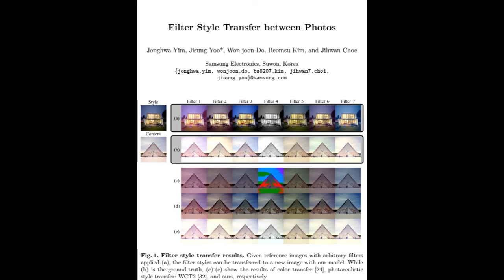ECCV 2020 Spotlight Paper: "Filter Style Transfer between Photos" (마이필터)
ECCV 2020 Spotlighted Paper: "Filter Style Transfer between Photos"

Last summer, a bright idea struck me during the technical discussion. Right away, I scrawled the mathematical formula to prove it. That is how 'MyFilters' was born. The initial name of the idea was 'the method to extract filters based on the mean features of semantics.' (평균 피쳐에 기반한 필터 추출 방법.)

In summary, this method exactly extracts the filter style that is applied to the image. For example, if you find stylish photos on Instagram, you can simply copy the filter and feeling. Moreover, it only takes 2ms to apply the filter to the new input.

This paper is special to me because it became a 'SPOTLIGHTED' (Top5%) paper at the top conference (ECCV) as well as a novel feature in Galaxy Smartphones (My Filters).
You can find it in almost any Galaxy smartphone after you upgrade the software.

Personally, as always dreamed, I will move the technology forward. I will contribute myself to make a better future. This technology is a one-step forward, and I wish everyone enjoys it.

작년 여름 회의중에 떠오른 아이디어를 그자리에서 수식으로 만들었고 그렇게 마이필터 알고리즘을 만들었습니다. 그 당시 아이디어의 명칭은 평균피쳐에 기반한 필터 추출 방법 이었습니다.

요약하자면, 사진에 입혀진 필터 스타일을 정확히 따올 수 있는데요, 예를들어서 인스타그램에서 발견한 멋있는 사진에서 필터와 느낌을 그대로 복사해 올 수 있습니다. 복사한 이후에 그대로 사진을 찍을수 있는데요, 적용해서 찍는데 2ms이하로 걸리는 것도 장점입니다.

이 논문은 저에게도 매우 특별합니다. 탑 학회 ECCV에서 스포트라이트 (상위5%) 선정이 되었을 뿐만 아니라 갤럭시 스마트폰에도 적용이 되어서, 제가 만든 기술을 누구나 다 사용할 수 있기 때문입니다.

개인적으로 항상 목표했듯이, 인류가 가진 기술을 한단계 발전시키고 더 나은 미래를 만들기 위해 노력하려고 합니다. 그리고 이 기술이 그러한 목표선상에서 하나의 발걸음이 될 것입니다.

마이필터 많이 사용해주세요!!